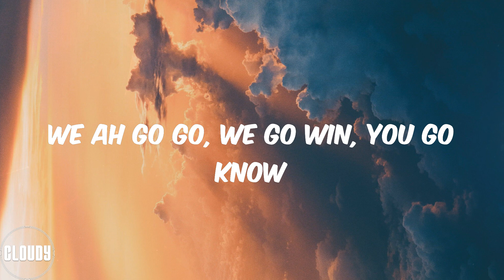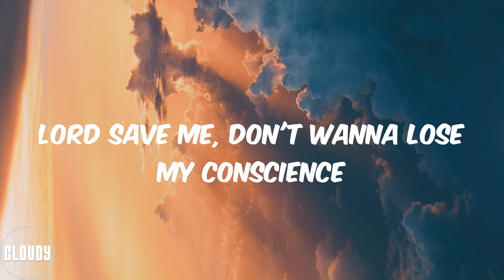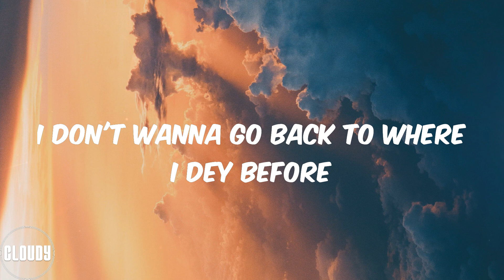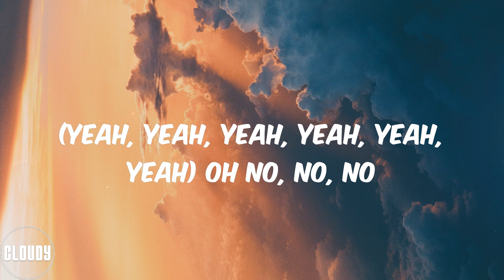Joeboy - Alcohol (Lyrics)